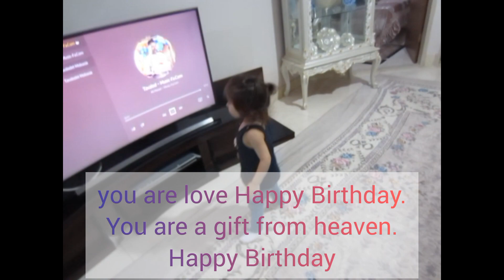a day in the life of mehrsa | cute baby videos | cute baby dance | cute baby funny video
Here you can see the daily vlogs of my little daughter Mehrsa's dailylife. Here we provide vlog, mom vlogs and videos of a day in the life of Mehrsa for you with the following topics: